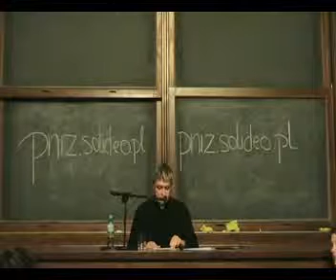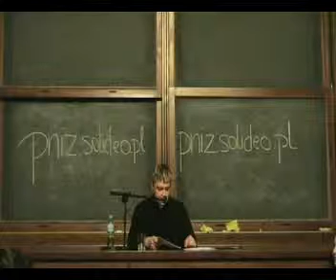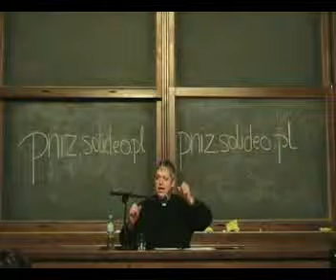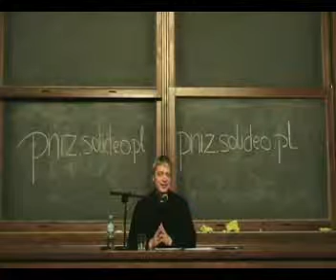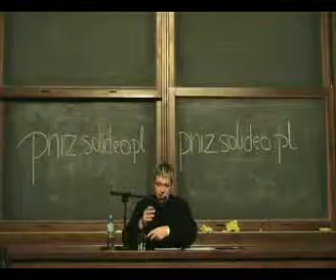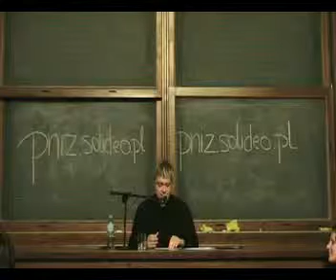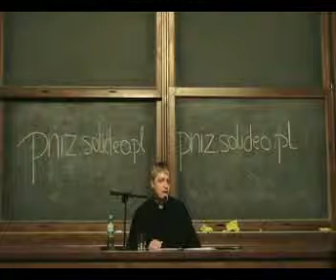ks Pawlukiewicz Żyć Mocniej cz 5